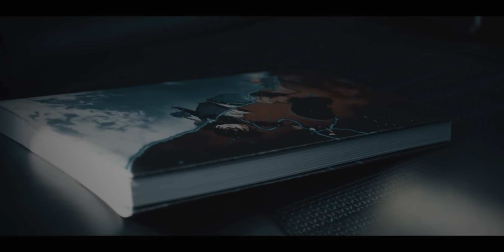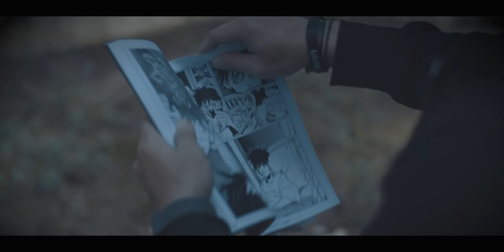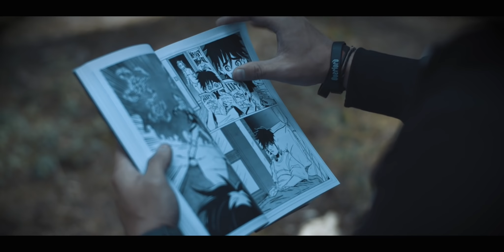Mrx - Hope (Official Music Video)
📕 Preventa del Camino del Héroe disponible en Amazon en formato digital y en físico